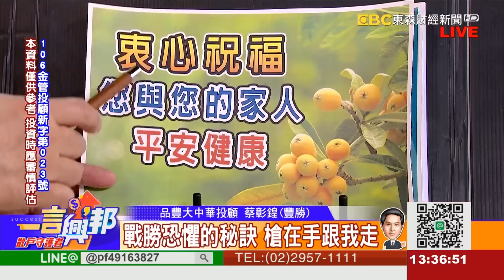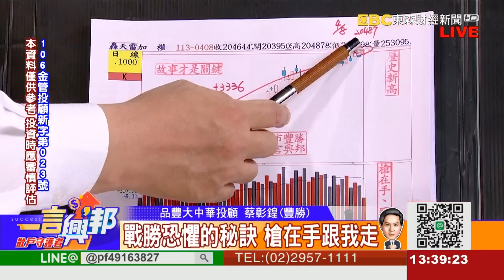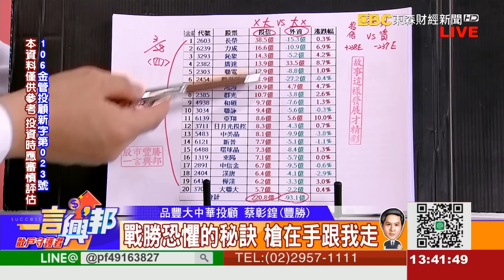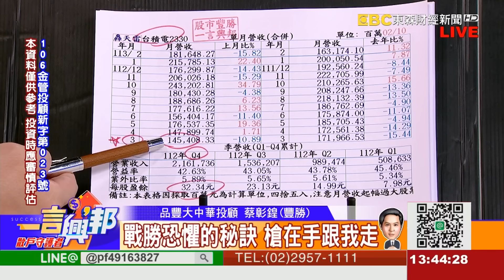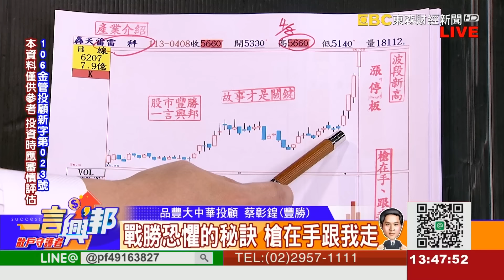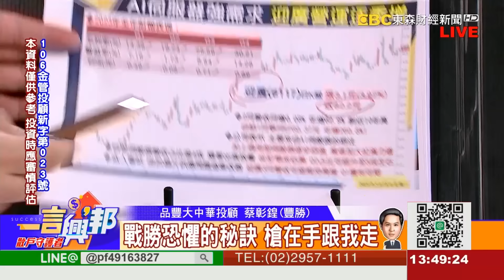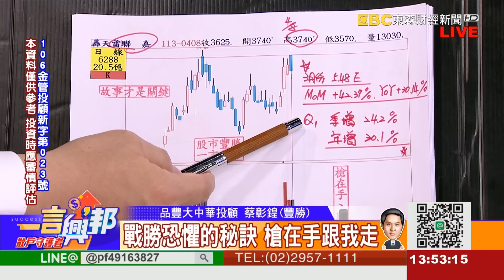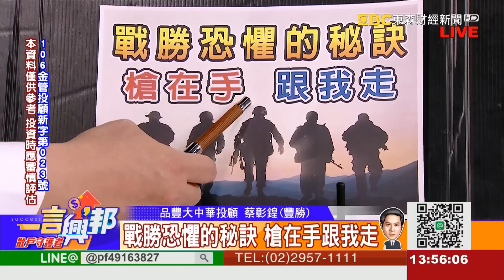戰勝恐懼的秘訣 槍在手跟我走《一言興邦》蔡彰鍠(豐勝) 20240408